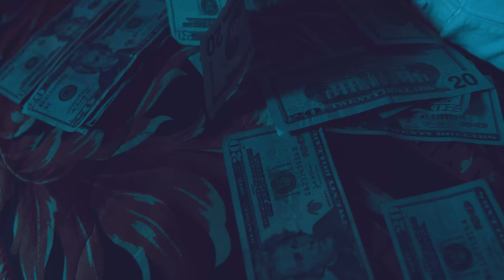Matty Boy - Sleeping With Murder (Official Music Video)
Official music video of Matty Boy performing “Sleeping With Murder”.

Directed by Noble Cinema (@NobleCinemaOfficial)

Produced by 72 Dolphins